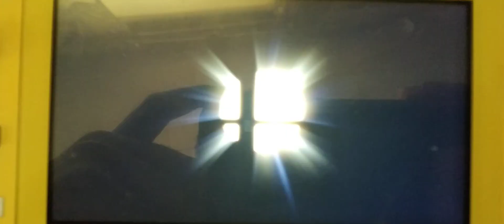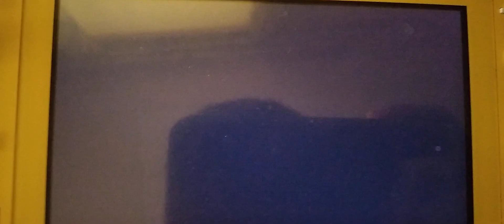SSBU: Spider-Man vs Alexa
Requested by @Firelightingslayer_ace9000